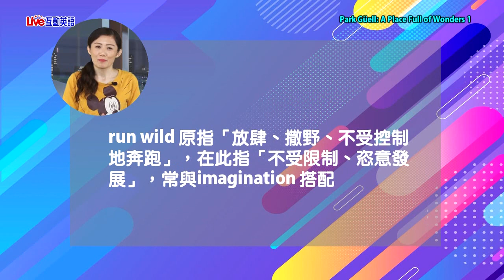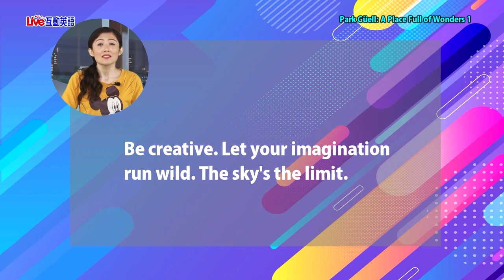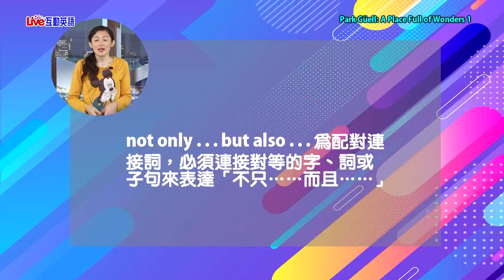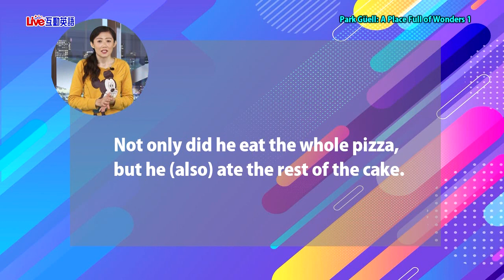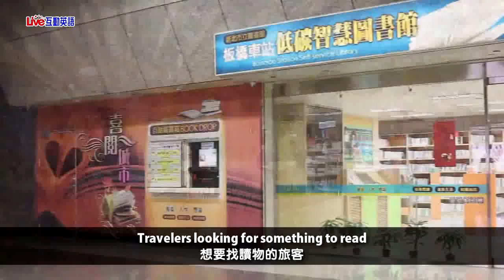2021年05月Unit 4-1《奎爾公園：一個充滿驚奇的地方 1》